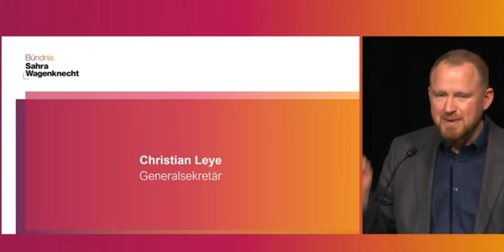BSW Christian Leye Gründungsparteitag 27.01.24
Christian Leye: Ein deutscher Politiker (BSW, zuvor Die Linke) und seit 2021 Mitglied des Deutschen Bundestages. Er ist Generalsekretär des Bündnisses Sahra Wagenknecht – Vernunft und Gerechtigkeit.

Bildung und politische Karriere: Er studierte International Economics an der Universität Göttingen. Er war Landessprecher der Linken NRW und Spitzenkandidat bei der Landtagswahl 2017. Er arbeitete als Mitarbeiter von Sahra Wagenknecht und wurde über die Landesliste in den Bundestag gewählt. Er war Mitglied des Wirtschafts- und Finanzausschusses.

Parteiwechsel: Er trat im Oktober 2023 mit neun weiteren Abgeordneten aus der Linkspartei aus und wurde stellvertretender Vorsitzender des Vereins BSW – Für Vernunft und Gerechtigkeit. Er wurde im Januar 2024 Generalsekretär der neugegründeten Partei BSW.

Politische Positionen: Er setzt sich für die Aufnahme von Flüchtlingen, die Unterstützung von Gewerkschaften und den Mindestlohn ein. Er kritisierte die Rolle der USA bei dem russischen Überfall auf die Ukraine 2022.